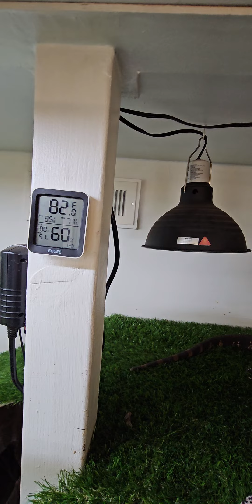Daily talk with my buddy....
Soloman comes up to his basking spot when he wants me to sign to him and massage his fat cheeks.